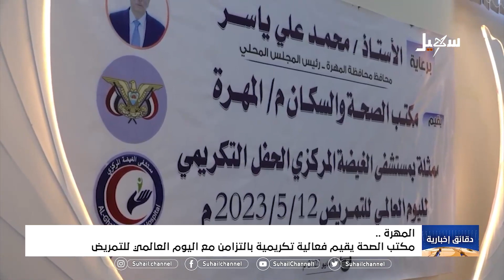دقائق إخبارية ( السابعة مساءً ) 14-5-2023